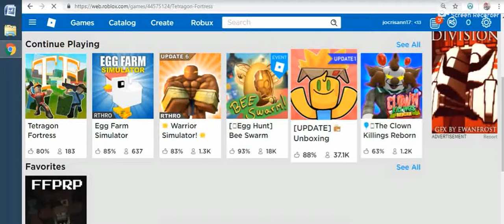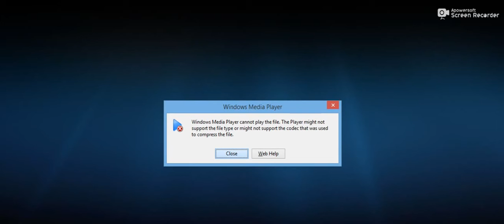roblox game may2019 -23